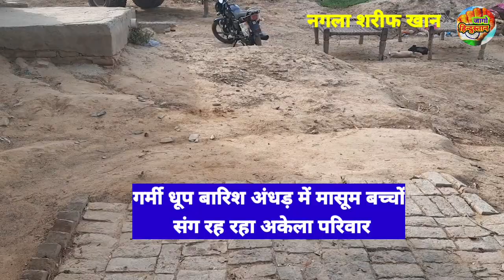Jewar airport village एयरपोर्ट गांव नगला शरीफखां परिवार टूटी फूटी झोपड़ी बारिश में शौचालय का सहारा